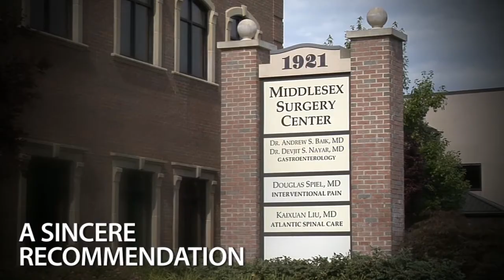Cervical + Lumbar Injections - Aaron Watkins's Testimonial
Today's Video:
Aaron Watkins on His Experience Receiving Cervical and Lumbar Injection Treatment at Atlantic Spine Center.

Note: All testimonials given by real patients, unpaid, with their full permission to share publicly on our platforms.